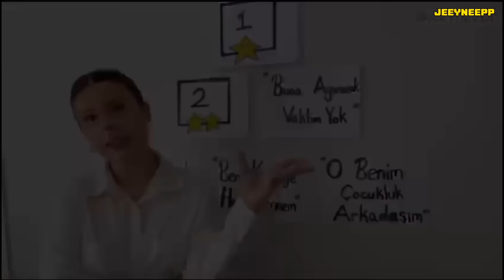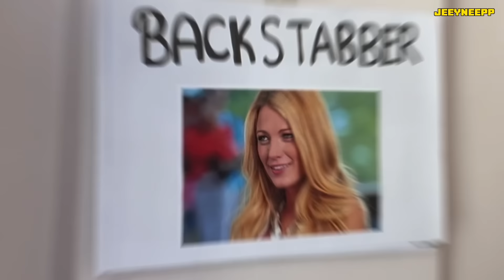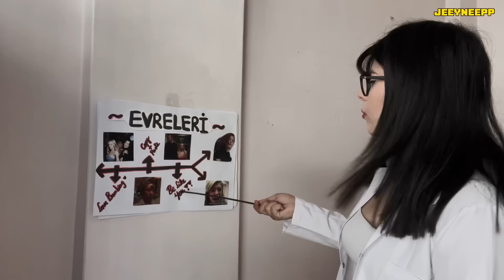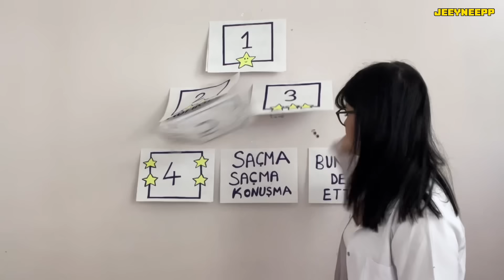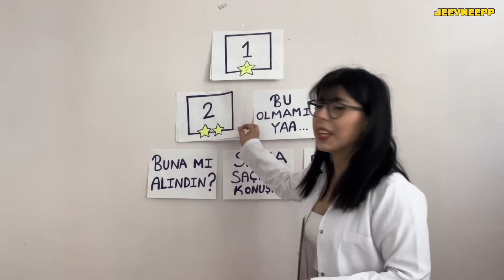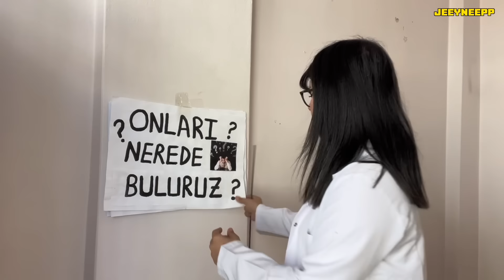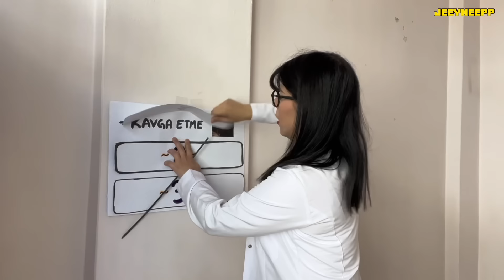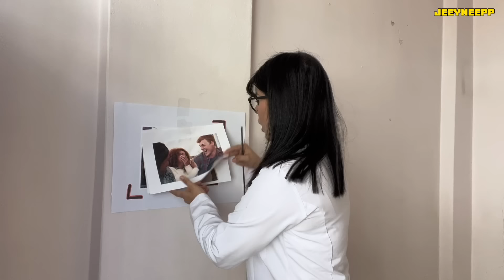KONUMUZ: Back stabber | İhanet eden dost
☆Merhaba arkadaşlar ☆

Kalemleriniz ve defterleriniz hazırsa bu hafta ki konumuz: BACK STABBERS

❀ video önerilerinizi ve düşüncelerinizi yorumlarda belirtmeyi unutmayın ❀